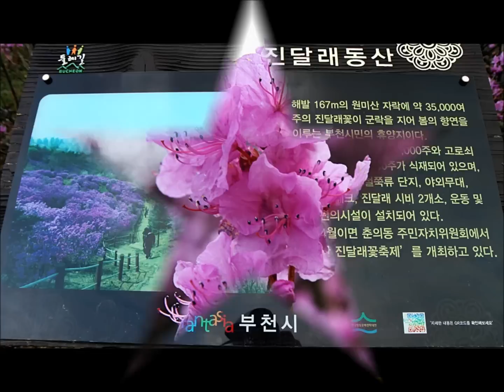원미산 진달래꽃동산 4월 8일, 2015년